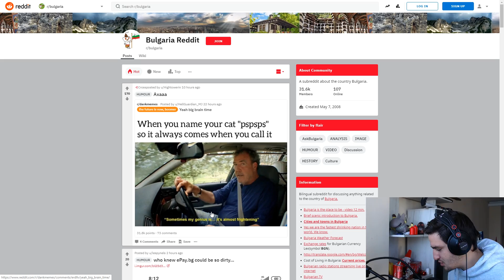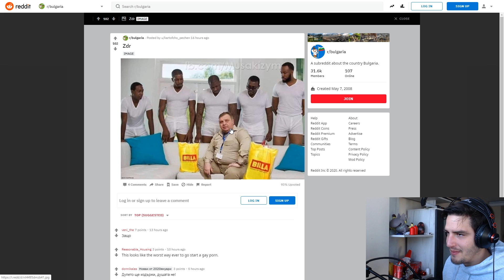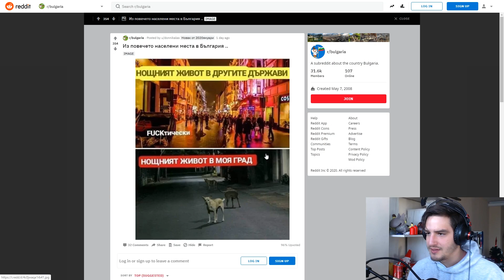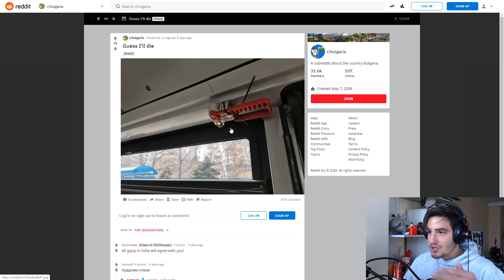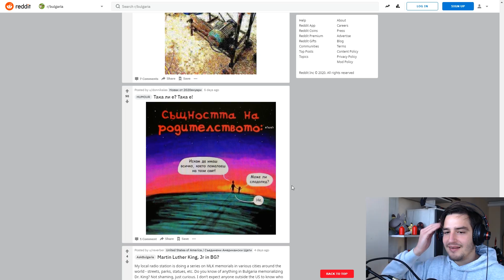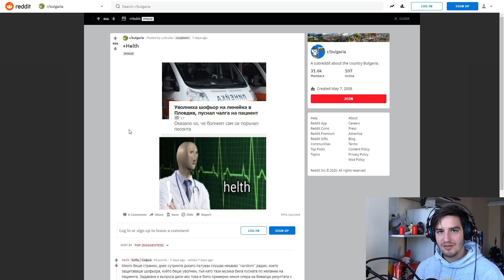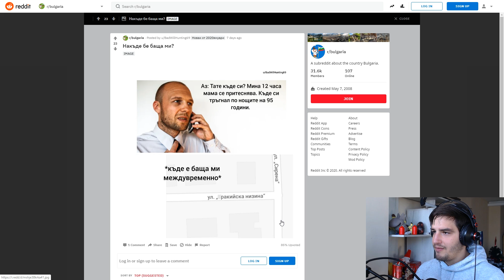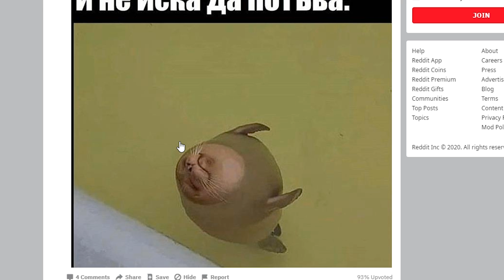ОСТАВЕТЕ КАРАКАЧАНОВ НА МИРА! REDDIT BULGARIA REVIEW